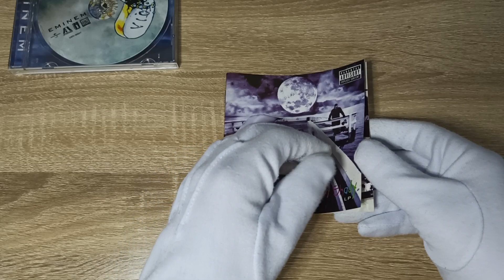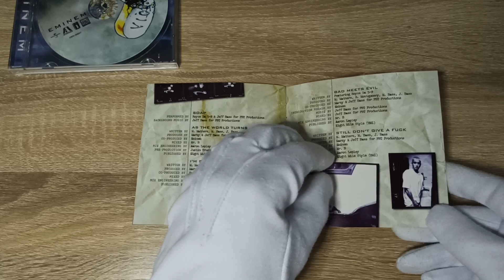Eminem - The Slim Shady LP CD Unboxing HD